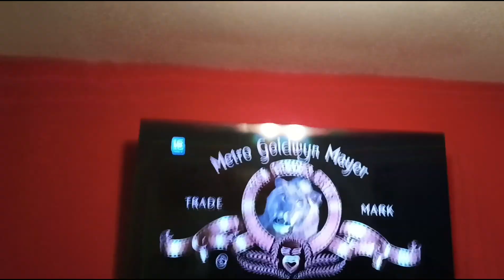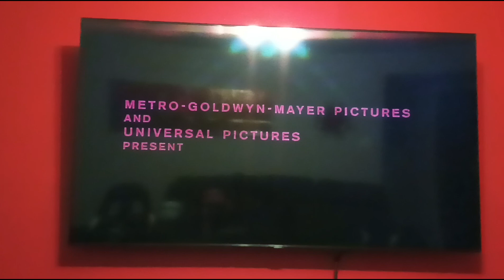Hannibal - Cinépop Intro